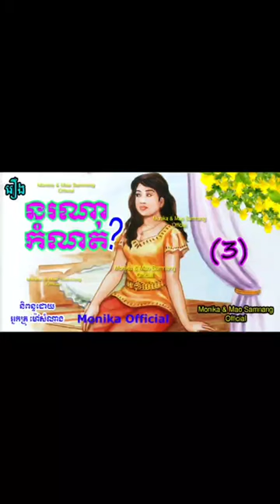ឈុតក្នុងរឿងនរណាកំណត់ភាគទី៣ |Scene in Who Defined Part 3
Hi all dear in this video I wanna to show you about Khmer#Novel Scene in Who Defined Part 3 I hope you like and enjoy it thank you so much for watching my video please subscribe to my channel for more story thank you.
សូមស្វាគម៌មកកាន់ឆាណែលយើងខ្ញុំក្នុងវីឌីអូនេះយើងខ្ញុំនិងធ្វើការនិទានរឿងប្រលោមលោកខ្មែរ(ឈុតក្នុងរឿងនរណាកំណត់ភាគទី៣)ជូនពុកម៉ែបងប្អូនស្ដាប់លំហែអារម្មណ៍យើងខ្ញុំសង្ឃឹមថាបងប្អូនចូលចិត្ត​នៅក្នុងរឿងនីមួយៗសុទ្ធតែមានសារអប់រំ...សូមបងប្អូនជួយចុចSubscribeដើម្បីទទួលបាននូវវីឌីអូជាច្រើនទៀតសូមអរគុណ!

»»» Title : Scene in Who Defined Part 3
»»» Written by : Ms  Mao Samnang
»»» Voice Recording : Ms Yaeu Thida